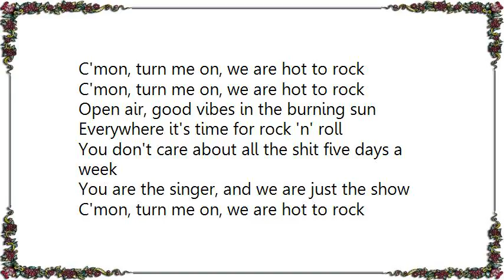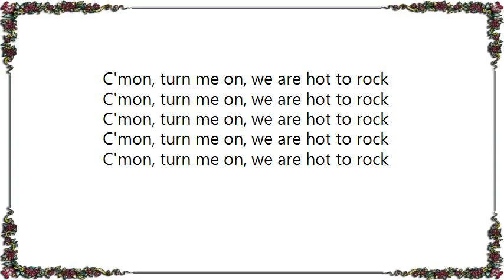Bonfire - Hot to Rock Lyrics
[Lyrics Bonfire - Hot to Rock]
Celebrate, it's time to party all the night
Celebrate, the stage is set for you

Nobody cares about money or your social stands
C'mon now, are you hot to rock

All of you got so much fascination
All we can do is play and turn you on
What you give we will give it back to you
C'mon now, sing and let it go

C'mon, turn me on, we are hot to rock

Open air, good vibes in the burning sun
Everywhere it's time for rock 'n' roll
You don't care about all the shit five days a week
You are the singer, and we are just the show